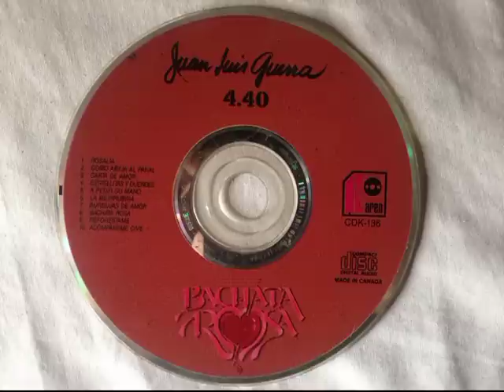Estrellitas y Duendes Juan Luis Guerra 4 40 - (High fidelity) Audio WAV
Juan Luis Guerra 4.40 - Bachata Rosa (CD, Album)